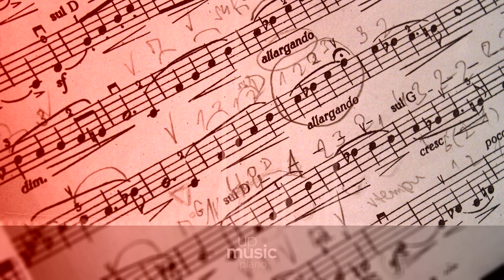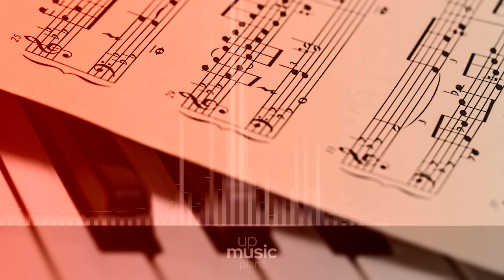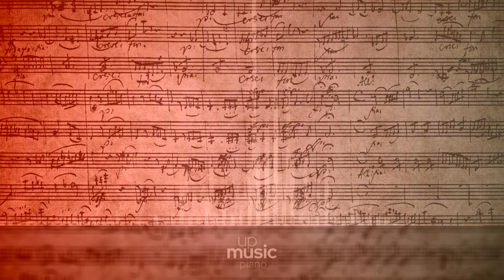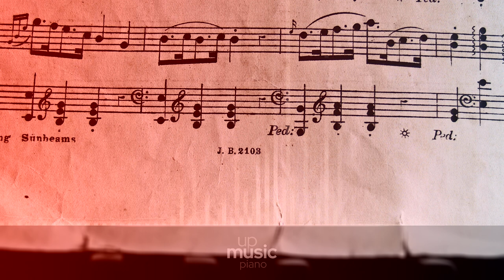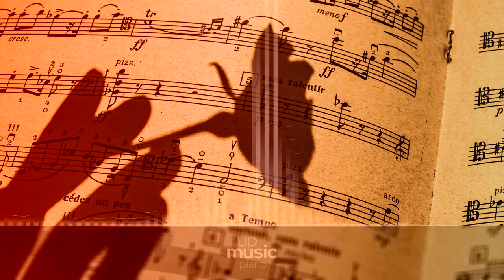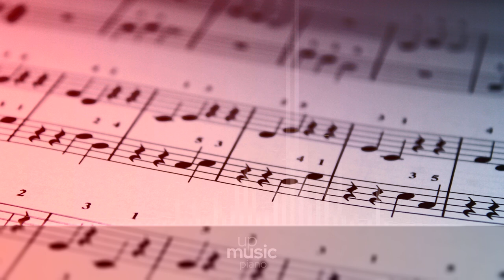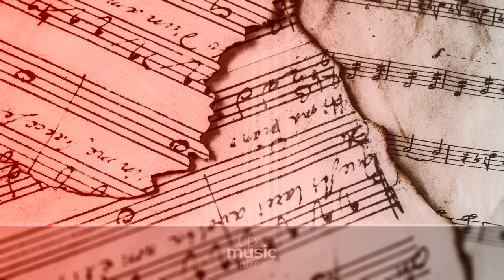Piano Sonata no. 16 'Facile', K. 545, by Fabiomassimo Castelluzzo ∙ upmusic ∙ piano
Mozart Piano Sonata no. 16 'Facile', K. 545

Wolfgang Amadeus Mozart's Piano Sonata No. 16 in C major, K. 545, is a piece in three movements. Mozart added the work to his catalogue on June 26, 1788, the same date as his Symphony No. 39. A typical performance takes about 14 minutes. Although it is well-known piece today, it was not published in Mozart's lifetime, and it first appeared in print in 1805.

Difficulty Level: medium
Average Duration: 9min
Composer: Wolfgang Amadeus Mozart
Form: Sonata
Key: C Major
Instrument: Piano
Period: Classical